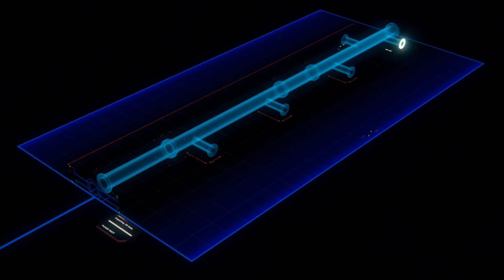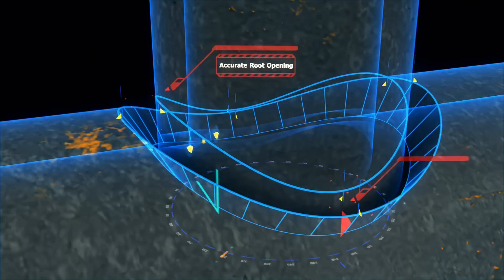Pipe & Tube Cutting Machine | TCL 400 | Pipe cutting line; Generation 2.0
The TCL 400 Pipe and Tube Plasma Cutting Line is the next generation 3D cutting machine for pipe and tube.